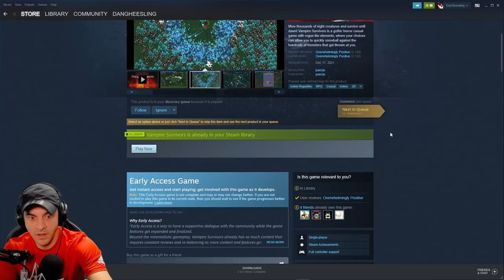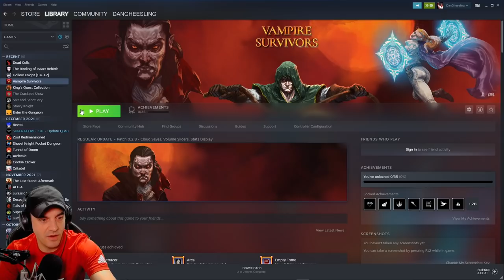2022's Sleeper Hit?? | Vampire Survivors First Look At Live!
This VOD aired live on Twitch on January 18th, 2022. Want to watch it live?